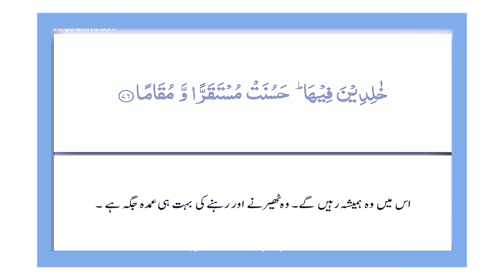Surah 25 || Chapter 25 Al-Furqan || Urdu Tarjumah Ky Sath || Tilawat E Quran E Pak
Surah 25
Chapter 25
Surah Al-Furqan
Urdu Tarjumah Ky Sath

- Heartwarming and soulful Quran recitation by renowned Qaris (reciters)
- Clear and crisp audio quality for a mesmerizing listening experience
- Regular uploads of new surahs (chapters) and verses
- A peaceful and calming atmosphere, ideal for relaxation and spiritual growth
- A valuable resource for learning and memorizing the Quran

Names Of 114 Surahs With English Translation:

1. Al-Fatihah (The Opening)
2. Al-Baqarah (The Cow)
3. Al-‘Imran (The Family of Amran)
4. An-Nisa’ (The Women)
5. Al-Ma’idah (The Food)
6. Al-An’am (The Cattle)
7. Al-A’raf (The Elevated Places)
8. Al-Anfal (Voluntary Gifts)
9. Al-Bara’at / At-Taubah (The Immunity)
10. Yunus (Jonah)
11. Hud (Hud)
12. Yusuf (Joseph)
13. Ar-Ra’d (The Thunder)
14. Ibrahim (Abraham)
15. Al-Hijr (The Rock)
16. An-Nahl (The Bee)
17. Bani Isra’il (The Israelites)
18. Al-Kahf (The Cave)
19. Maryam (Mary)
20. Ta Ha (Ta Ha)
21. Al-Anbiya’ (The Prophets)
22. Al-Hajj (The Pilgrimage)
23. Al-Mu’minun (The Believers)
24. An-Nur (The Light)
25. Al-Furqan (The Discrimination)
26. Ash-Shu’ara’ (The Poets)
27. An-Naml (The Naml)
28. Al-Qasas (The Narrative)
29. Al-‘Ankabut (The Spider)
30. Ar-Rum (The Romans)
31. Luqman (Luqman)
32. As-Sajdah (The Adoration)
33. Al-Ahzab (The Allies)
34. Al-Saba’ (The Saba’)
35. Al-Fatir (The Originator)
36. Ya Sin (Ya Sin)
37. As-Saffat (Those Ranging in Ranks)
38. Sad (Sad)
39. Az-Zumar (The Companies)
40. Al-Mu’min (The Believer)
41. Ha Mim (Ha Mim)
42. Ash-Shura (Counsel)
43. Az-Zukhruf (Gold)
44. Ad-Dukhan (The Drought)
45. Al-Jathiyah (The Kneeling)
46. Al-Ahqaf (The Sandhills)
47. Muhammad (Muhammad)
48. Al-Fath (The Victory)
49. Al-Hujurat (The Apartments)
50. Qaf (Qaf)
51. Ad-Dhariyat (The Scatterers)
52. At-Tur (The Mountain)
53. An-Najm (The Star)
54. Al-Qamar (The Moon)
55. Ar-Rahman (The Beneficent)
56. Al-Waqi’ah (The Event)
57. Al-Hadid (Iron)
58. Al-Mujadilah (The Pleading Woman)
59. Al-Hashr (The Banishment)
60. Al-Mumtahanah (The Woman who is Examined)
61. As-Saff (The Ranks)
62. Al-Jumu’ah (The Congregation)
63. Al-Munafiqun (The Hypocrites)
64. At-Taghabun (The Manifestation of Losses)
65. At-Talaq (Divorce)
66. At-Tahrim (The Prohibition)
67. Al-Mulk (The Kingdom)
68. Al-Qalam (The Pen)
69. Al-Haqqah (The Sure Truth)
70. Al-Ma’arij (The Ways of Ascent)
71. Nuh (Noah)
72. Al-Jinn (The Jinn)
73. Al-Muzzammil (The One Covering Himself)
74. Al-Muddaththir (The One Wrapping Himself Up)
75. Al-Qiyamah (The Resurrection)
76. Al-Insan (The Man)
77. Al-Mursalat (Those Sent Forth)
78. An-Naba’ (The Announcement)
79. An-Nazi’at (Those Who Yearn)
80. ‘Abasa (He Frowned)
81. At-Takwir (The Folding Up)
82. Al-Infitar (The Cleaving)
83. At-Tatfif (Default in Duty)
84. Al-Inshiqaq (The Bursting Asunder)
85. Al-Buruj (The Stars)
86. At-Tariq (The Comer by Night)
87. Al-A’la (The Most High)
88. Al-Ghashiyah (The Overwhelming Event)
89. Al-Fajr (The Daybreak)
90. Al-Balad (The City)
91. Ash-Shams (The Sun)
92. Al-Lail (The Night)
93. Ad-Duha (The Brightness of the day)
94. Al-Inshirah (The Expansion)
95. At-Tin (The Fig)
96. Al-‘Alaq (The Clot)
97. Al-Qadr (The Majesty)
98. Al-Bayyinah (The Clear Evidence)
99. Al-Zilzal (The Shaking)
100. Al-‘Adiyat (The Assaulters)
101. Al-Qari’ah (The Calamity)
102. At-Takathur (The Rivalry)
103. Al-Asr (The Time)
104. Al-Humazah (The Slanderer)
105. Al-Fil (The Elephant)
106. Quraysh (The Quraysh)
107. Al-Ma’un (The Assistance)
108. Al-Kawthar (The Abundance)
109. Al-Kafirun (The Disbelievers)
110. An-Nasr (The Help)
111. Al-Masad (The Palm Fiber)
112. Al-Ikhlas (The Sincerity)
113. Al-Falaq (The Dawn)
114. An-Nas (The People)